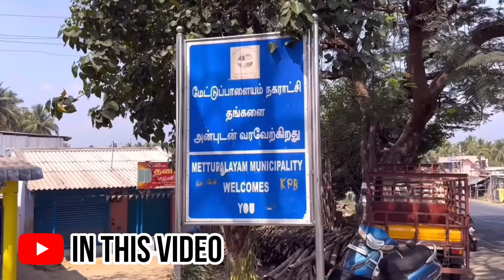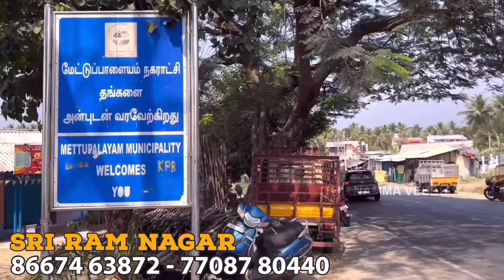3.75 லட்சத்தில் கோயம்புத்தூரில் இடமா !!! | Low budget land for sale in Coimbatore, Annur | DTCP site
3.75 லட்சத்தில் கோயம்புத்தூரில் இடமா !!! | Low budget land for sale in Coimbatore, Annur | DTCP site

💐 Located at Coimbatore, Annur to Mettupalayam road, Pogalur 💐

🌹 DTCP Approved Plots Available🌹

All Amenities

  🌷 40, 30, 23 Feet Tar Road

  🌷 Eb connection

  🌷 Drainage

  🌷 Avenue tree plantation

  🌷  Individual water pipeline for each Plots

  🌷 Childers park

Sri Ram Nagar
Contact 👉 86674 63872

1 acre agriculture land for sale in tamilnadu
land for sale in kovilpalayam
land for sale in kurumbapalayam
land for sale in kottaipalayam
land for sale in vaiyampalayam
land for sale in athipalayam
land for sale in idikarai
land for sale in vilankurichi
land for sale in kalapatti
land for sale in neelambur
land for sale in kovaipudur
land for sale in avinashi road
land for sale in mettupalayam road
land for sale in sathy road
land for sale in singanallur
land for sale in trichy road
land for sale in pollachi road
land for sale in l&t bypass
land for sale in kinathukadavu
land for sale in Irugur
land for sale in pappampatti pirivu
land for sale in pattanam
land for sale in coimbatore